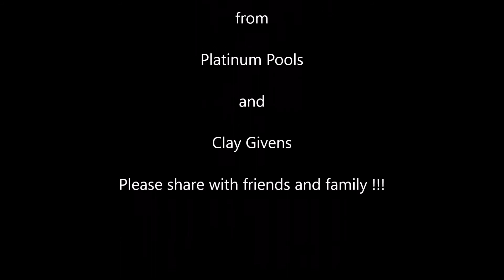Platinum Pools - Menn Pool Video2 - Designed by Clay Givens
Custom designed pool for the Menn Family featuring a sports designed pool with volleyball sleeves and a slide area, a raised spa with a tiered flagstone spillway, raised sitting area with a 4 ft. fire pit,
LED lighting.